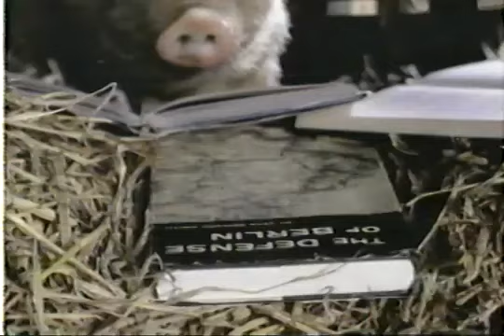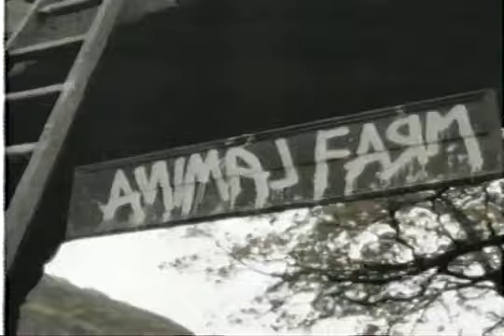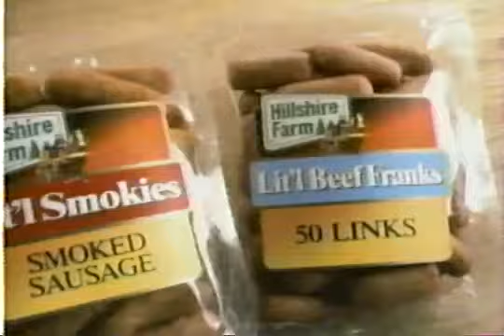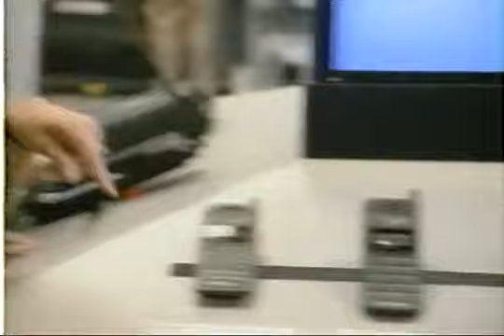Animal Farm TNT With Commercials 4